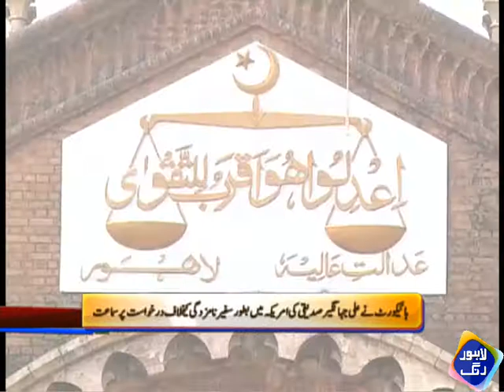Lahore High Court Rejected The Objections